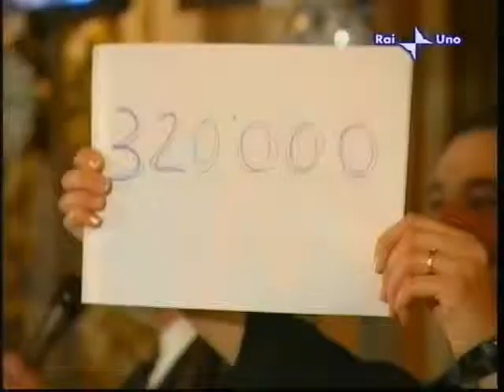Asta Tartufo di Toscana 2007 - Servizio Linea Verde Orizzonti